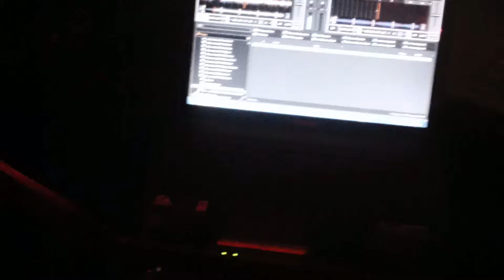Ricardo Snip @ Tiszapalkonya - Művház 2015.04.25.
zene: Ricardo Esküvői DJ